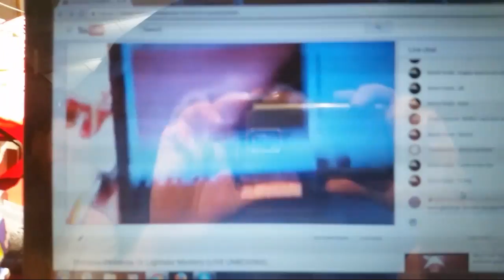Massive Darkness Or Lightake Mystery (LIVE UNBOXING)